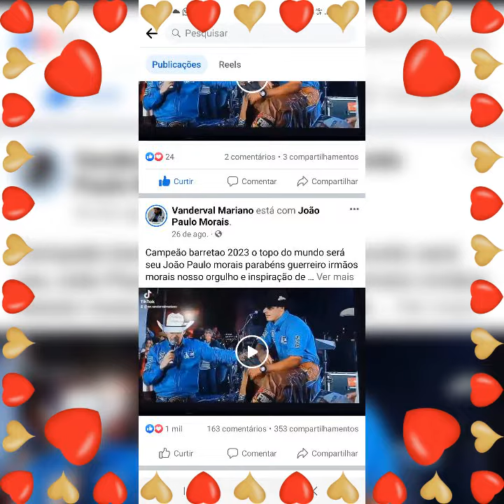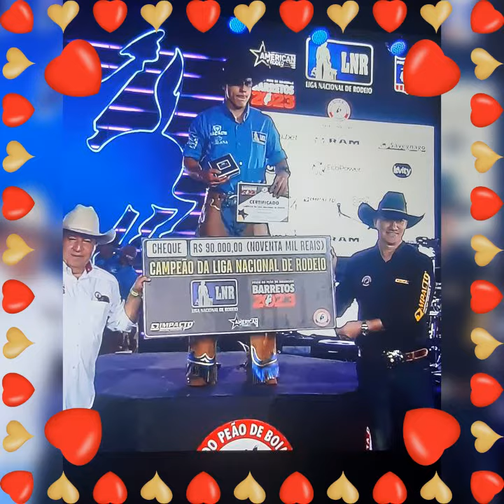obg acfdobrasil pelo carinho!